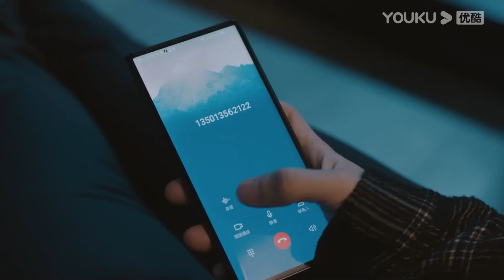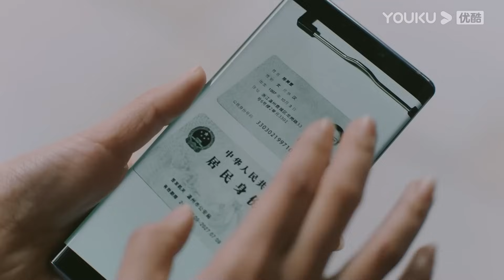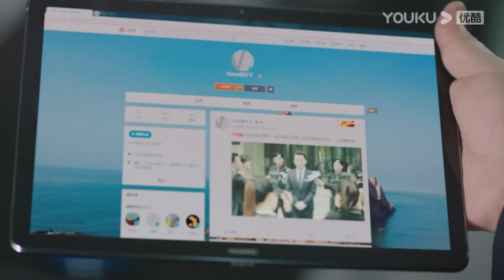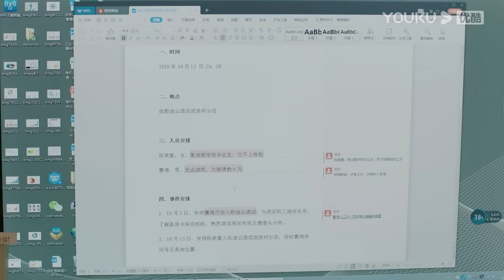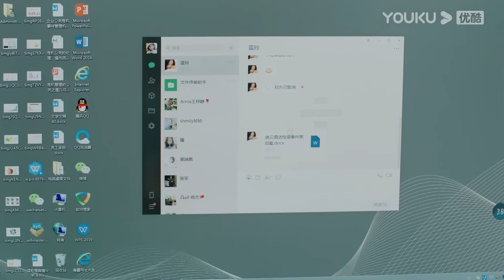【FULL】紧急公关 Game Changer EP08 | 黄晓明/蔡文静/谭卓/张博 | 爱情/都市爱情 | 优酷宠爱剧场 YOUKU ROMANCE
【紧急公关 Game Changer】林中硕由传媒圈转行公关业，供职于知名公关公司际格处理危机事件。林中硕不按常理出牌，出其不意的解决了许多公司的危机，并协助际格老板高峰打倒了他的宿敌——知晓高峰秘密、阴险狡诈的方励，挽救了际格公司。林中硕也解决了个人的危机，他曾因失实报道而离开媒体圈，自责多年，在处理他人危机的过程中，他坦诚面对自己的错误，救助了因失实报道而受到伤害的当事人，弥补了当初的过失。

🤍主演：黄晓明/蔡文静/谭卓/张博/林佑威/田蕾希/李春嫒/李强/赵梦迪/颜世魁/刘恩尚/武笑羽/邬立朋/赵圆圆/尤勇智/景岗山
🤍集数：38 集